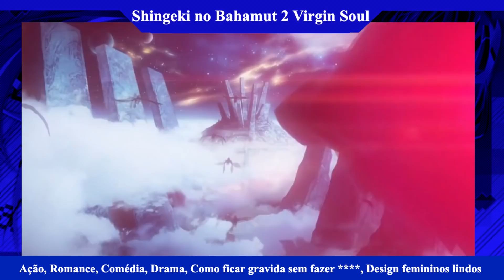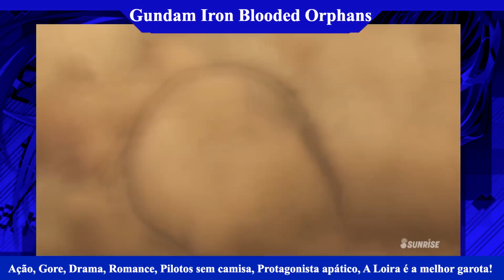10 PROTAGONISTAS ABSURDOS DE FORTE - PARTE 3 | IntoxiList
Parte 3 da Lista de animes novos e antigos com protagonistas absurdamente fortes ou muito fortes, para quem curte esse tipo de obra.

Link com a lista, Spoiler do Final de Koukaku no Regios e mais infos de cada anime

- Kuusen Madoushi Kouhosei no Kyoukan
- Busou Shoujo Machiavelism
- Shingeki no Bahamut 2 Virgin Soul
- Sakamoto Desu ga
- Knights of Sidonia
- Gundam Iron Blooded Orphans
- To Aru Kagaku no Railgun
- Garo Vanishing Line
- Isekai Maou to Shoukan Shoujo no Dorei Majutsu
- Asterisk Wars (Gakusen Toshi Asterisk)

Capa: Isekai Maou e Asterisk War

Música de fundo:
Re:Zero ED Instrumental